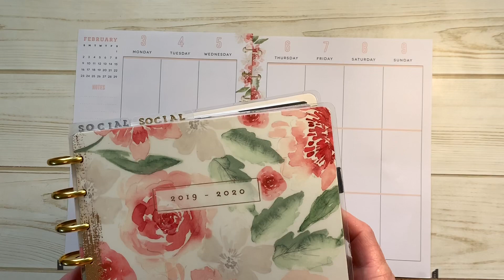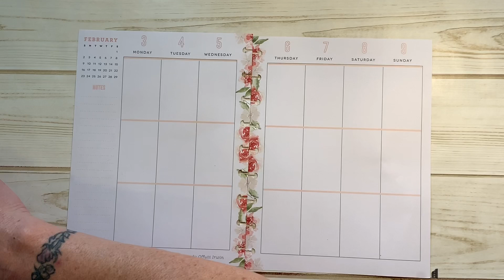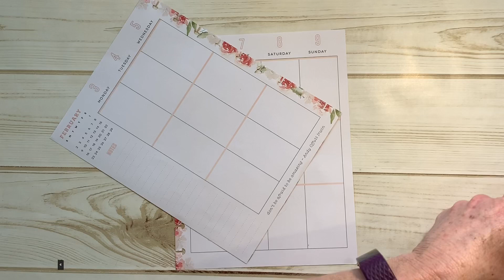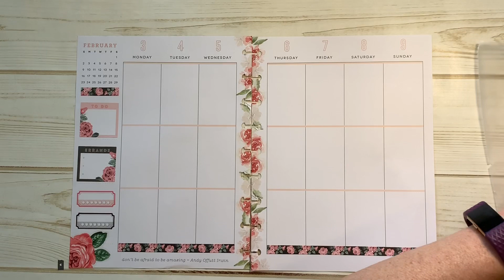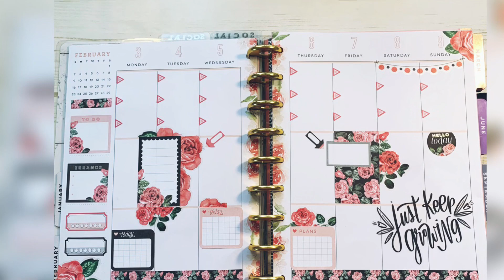Classic Homestead Happy Planner | Social Media Plan With Me | 2/3 - 2/9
Thank you for stopping by my channel today, I hope you found some inspiration here today, please say hi and let me know you were here. Have a great day everyone and keep planning!